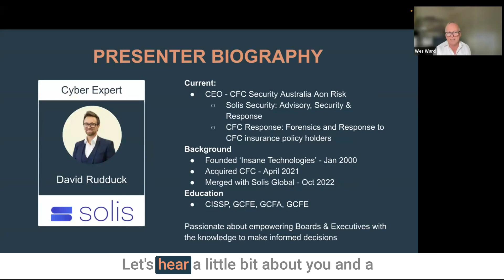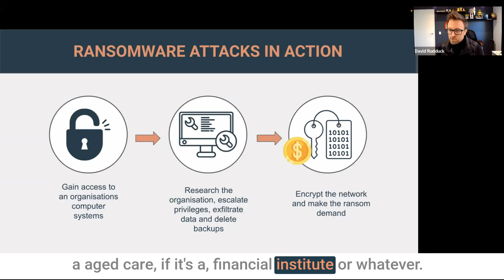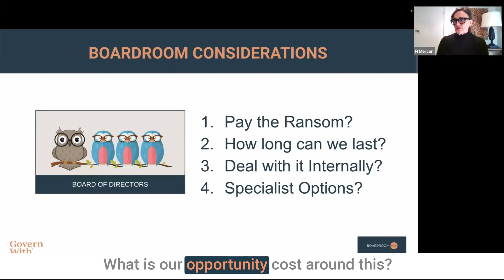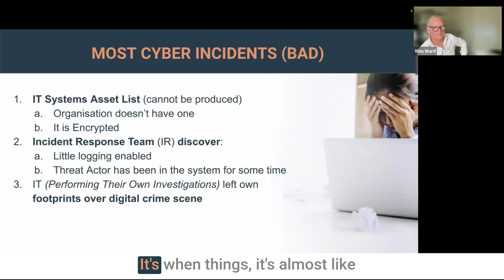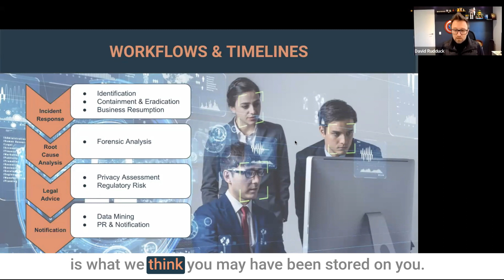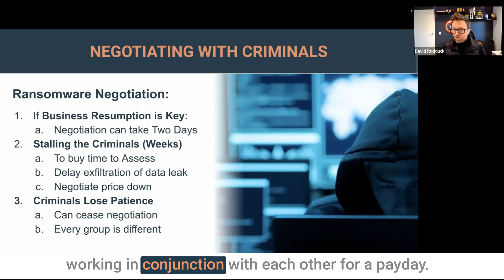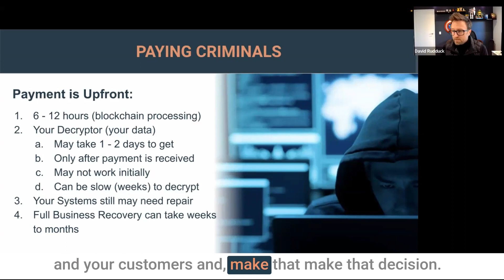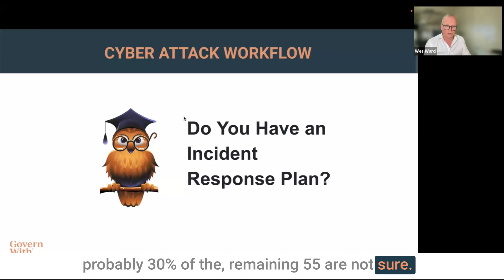How Boards Can Manage Through Cyber Attacks in Governance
How Boards can Manage Their Way Through a Cyber Attack.

Board's Guide to Navigating a Cyber Attack: Discover Key Approaches for Boards to Successfully Manage and Overcome Cyber Attacks.

Join Wes Ward (Host), Fi Mercer (Governance Expert) and David Rudduck (Cyber Security Expert) on what to do when you organisation experiences a cyber attack.

🔒 Discover Key Approaches for Boards to Successfully Manage and Overcome Cyber Attacks.

The benefits of what you will learn:

1. Strengthen your Board's ability to navigate cyber attacks
2. Learn effective strategies to mitigate and respond to cyber threats
3. Gain insights from industry experts on best practices for cyber resilience from a Boardroom perspective

Don't miss out on this crucial webinar!

Title: How Boards Can Effectively Manage a Cyber Attack: A Comprehensive Guide

Introduction:
In today's digital age, cyber attacks have become an inevitable threat that organizations must prepare for. While many prefer not to discuss their encounters with cybercriminals, it is crucial for boards and executives to address this issue head-on. In this article, we will explore how boards can effectively manage a cyber attack, ensuring proactive protection and mitigating the negative impacts. We will draw insights from David Ruddock, a global expert from Solis Security, who specializes in cyber incident response services and has extensive experience in the field.

Board's Responsibility:
1. Cybersecurity is a Board Responsibility: It is important to emphasize that cybersecurity is not just an IT issue but a board-level responsibility. Boards must take an active role in managing cyber risks and ensure the organization's resilience against cyber attacks.

2. Director Capability and Liability: Directors must possess the necessary skills and knowledge to ask the right questions and make well-informed decisions regarding cybersecurity. The lack of capability in this area can have severe implications, both in terms of legal liability and the organization's overall security posture.

Key Risks and Impacts:
1. Immediate Business Disruption: Cyber attacks can lead to immediate disruption of core business operations, as seen in real-world examples such as New South Wales Grammar and clinical services. Boards need to consider the potential consequences of prolonged downtime and the inability to deliver essential services.

2. Financial Risks: Cyber attacks incur various costs, including ransom payments and ongoing cleanup expenses. Organizations may also face regulatory fines, legal fees, and the need to set aside significant funds for potential liabilities, as evidenced by Medibank's directive to reserve $250 million.

3. Reputational Damage: Protecting customer data is paramount for maintaining trust and reputation. Organizations that fail to safeguard sensitive information may face a loss of trust, resulting in customer attrition and diminished market share. The recent example of Optus losing customers to Telstra highlights the detrimental impact of compromised trust.

4. Culture and Board Leadership: Boards play a crucial role in setting the organization's cybersecurity culture. Directors must foster curiosity and stay well-informed about cybersecurity trends, enabling them to ask the right questions and make informed decisions. Building a robust cyber-aware culture is vital for long-term resilience.

Navigating a Cyber Attack:
1. The Ransomware Threat: Ransomware attacks are prevalent and often cause significant disruption. Threat actors gain access to an organization's environment, escalate privileges, delete backups, and encrypt data. Traditional ransom demands have evolved into double, triple, and quadruple extortion tactics, emphasizing the need for proactive defense.

2. Impact on Third-Party Software and Cloud Services: Cyber attacks can extend beyond an organization's internal systems and affect third-party software or cloud services. Organizations must evaluate the resilience of their chosen platforms and have contingency plans in place to minimize disruptions if these services become compromised.

Effective Governance in Cybersecurity:
1. Proactive Risk Management: Boards should prioritize proactive risk management strategies, including regular risk assessments, robust cybersecurity policies, and incident response plans. Identifying vulnerabilities, implementing safeguards, and conducting security awareness training are essential to minimize the likelihood and impact of cyber attacks.

2. Board-Level Cyber Expertise: Boards must recruit directors with cybersecurity knowledge and experience or invest in developing the skills of existing directors. Establishing a diverse board with a range of expertise, including cybersecurity, enables better decision-making and effective oversight of cyber risks.